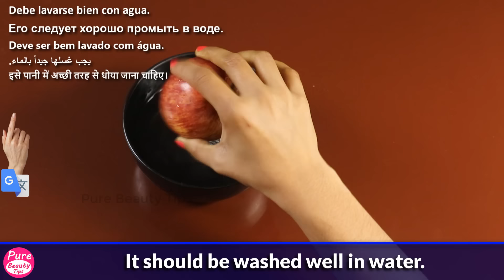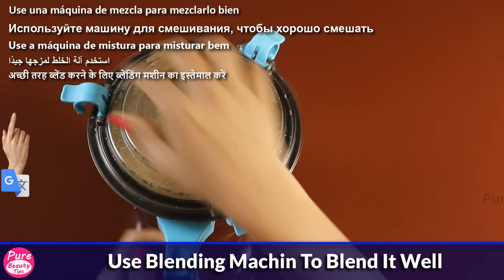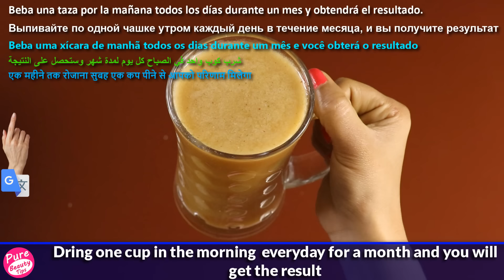In the morning, eat these Three things together and belly fat will be gone! No exercise, no diet